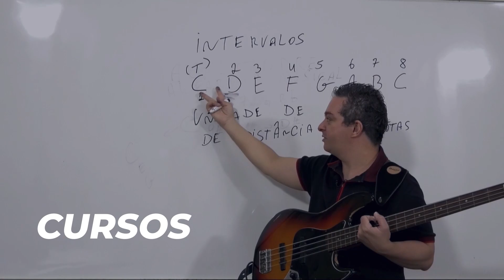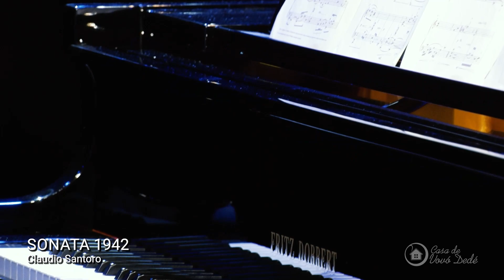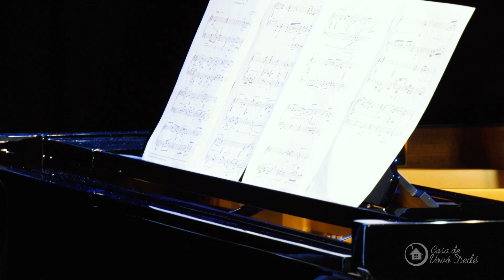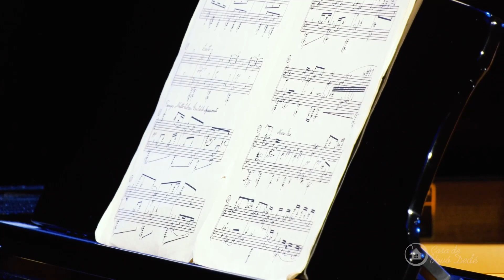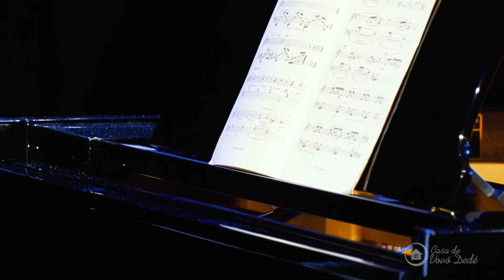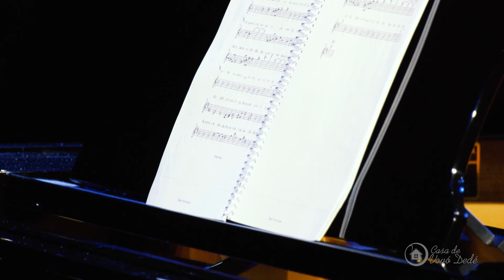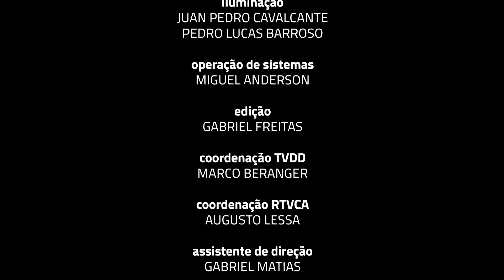Recital "Faces do Piano Brasileiro" com Pablo Marquine e Diogo Monzo - FIMI II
O SEGUNDO FIMI
O segundo FIMI é um evento de celebração à música e à educação musical.
Através da realização de encontros formativos e apresentações artísticas, o festival enaltece a experiência e o conhecimento musical, fomentando a performance artística e oportunizando a interação entre estudantes e músicos profissionais.

O festival prossegue até o final do ano de 2023 quando realizaremos um grande concerto marcando o encerramento da segunda edição do festival internacional de música instrumental – Mansueto Barbosa - FIMI.

O segundo FIMI também contemplará a realização da décima edição do concurso de música jovens talentos – troféu Mansueto Barbosa, evento consagrado nacionalmente e que premia performances solo de jovens artistas de todo o país.

A segunda edição do FIMI, assim como a primeira, trará para Fortaleza grandes nomes da música instrumental do Brasil e do exterior.
A segunda edição do FIMI conta com o apoio do ministério da cultura através da lei de incentivo a cultura e com o patrocínio de empresas que investem em cultura e acreditam no poder transformador de ações como o FIMI na construção de uma sociedade mais justa, são elas a Grendene, Unipac, Sumitomo Chemical, Lunelli, Cosampa, Haco, Termaco, Asfaltos Nordeste, Ibyte e Varejão da Sucata, contamos ainda com as parcerias da BG Soluções Sociais, FIX turismo e a VSM comunicação.

O recital “faces do piano brasileiro”  dos pianistas Diogo Monzo e Pablo Marquine é um projeto que estreou em dezembro de 2015 em uma pequena turnê no Brasil, Hungria, Portugal e Itália. em julho de 2023 o projeto seguiu para mais uma turnê pela Áustria, Bulgária, Espanha e agora no brasil. O projeto consiste no resgate das obras de dois grandes compositores brasileiros, Claudio Santoro e Luiz Eça,  obras  de extrema relevância no cenário artístico musical tanto nacional quanto internacional.

A temática apresenta de forma empírica a dicotomia entre o erudito e o popular, conceitos enraizados e opostos historicamente, mas que, por meio desses dois compositores, são construídos de maneiras próximas e de influências estéticas comuns, sem que barreiras delineiem o caráter da composição.

O projeto é uma ferramenta de estudo que possibilitará futuras pesquisas acadêmicas relacionadas a esse tema. A proposta do projeto aparenta ser contraditória, porém carrega em si uma perspectiva dialética. Logo, Diogo e Rodrigo pretendem demonstrar que as chamadas “fronteiras musicais” existem apenas em uma questão de conceituação, pois ambos os compositores tiveram uma expertise emocional e profunda no sentido de criação musical de ambas as perspectivas estéticas.

O concerto é dividido em duas partes, Pablo Marquine interpreta a obra de Claudio Santoro e Diogo Monzo a de Luiz Eça.

A CASA DE VOVÓ DEDÉ
A Casa de Vovó Dedé é uma instituição sem fins lucrativos que atua na periferia da cidade de Fortaleza/CE, educando de forma 100% gratuita, crianças e jovens de 06 a 29 anos em sua maioria que vivem em constante situação de risco e vulnerabilidade social, através da música, das artes e da tecnologia. A Casa atende em média 1.400 assistidos por ano.
Nossa missão é a de ajudar a transformar vidas para melhor e formar cidadãos de bem cientes de seus direitos e deveres para com a sociedade. Atualmente a Casa oferta 20 cursos livres de formação musical, os cursos de Comunicação e audiovisual, além de diversos cursos livres profissionalizantes na área de programação de computadores.
Esse vídeo foi produzido e realizado por jovens que participam dos cursos livres técnicos Comunicação e Audiovisual ofertados pela Casa de Vovó Dedé, através da produtora de audiovisual, pelo núcleo de produção de RTVCA - Rádio, TV, Cinema e Animação.

Facebook: Casa de Vovó Dedé